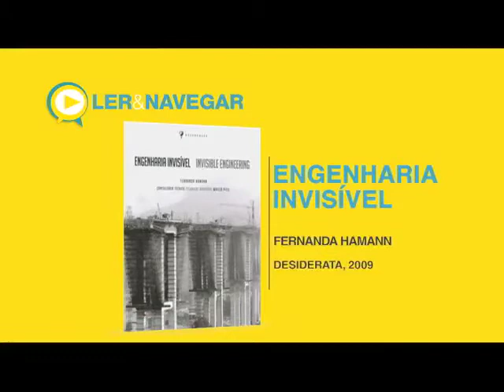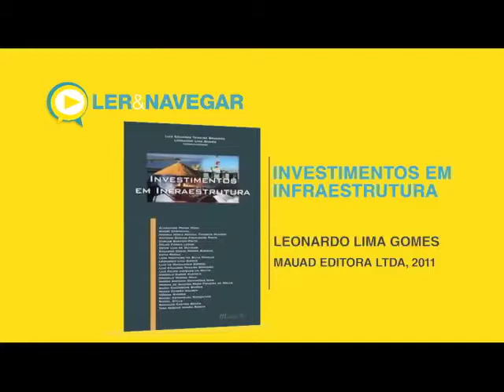Programa Diálogos - Setor de Infraestrutura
O setor de infraestrutura, um dos responsáveis pelo desenvolvimento econômico do país, é o tema do debate deste Diálogos. O nosso convidado é o presidente do Sicepot-MG, Emir Cadar.